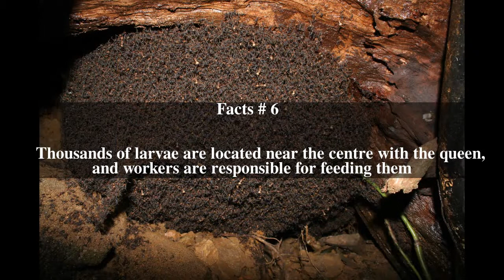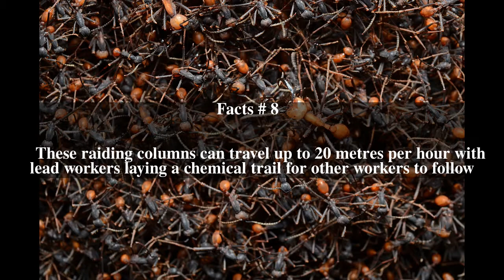Bivouac (ants) Top # 8 Facts